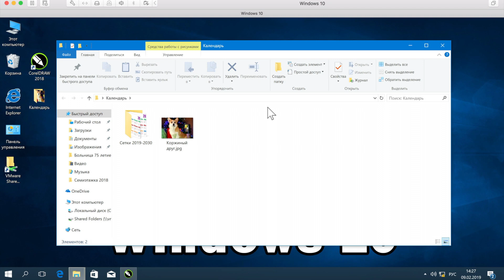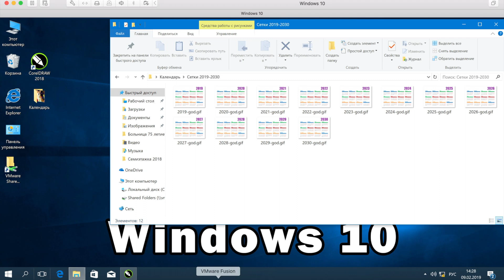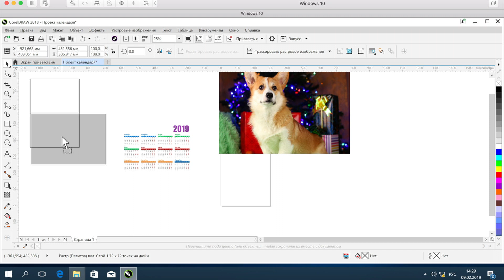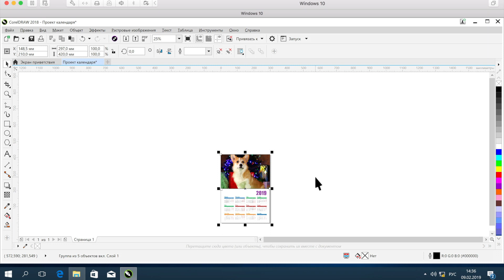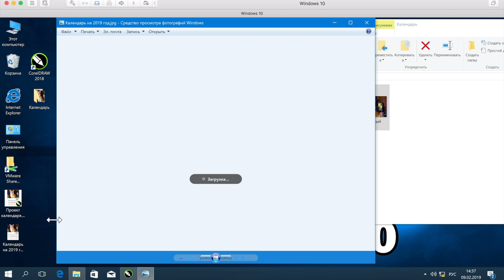Как сделать календарь в Corel Draw?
Ныне, в рамках рубрики «Графический дизайн», разберём один из наиболее лёгких способов создания настенного календаря формата А3. Такой календарь станет отличным дополнением к основному подарку на новый год, день рождения или любое другое значимое событие. С его помощью вы можете подчеркнуть особое внимание к человеку, которого поздравляете, подставив, к примеру, в качестве основного изображения его удачную фотографию. Либо же, если делаете календарь для себя любимого, разместить на обложке удачный кадр своего домашнего питомца.